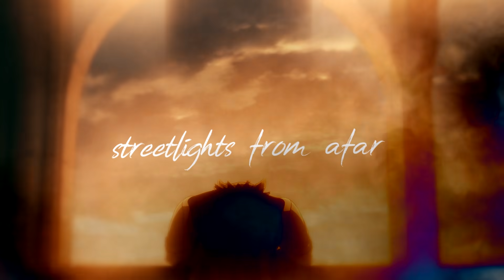Blackout [72hr mep]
what a masterpiece ♥︎

editors:

[0:06] Aokasai
[0:12] trashanimash
[0:19] xPlain
[0:26] hxllbent.
[0:33] inkwood
[0:41] jeiwai
[0:48] inkwood
[0:57] nighty.
[1:02] LittleFaxon
[1:09] rxverie
[1:18] FawnSmooch

"Just you, no plan B, we'll work it out, why can't we?"